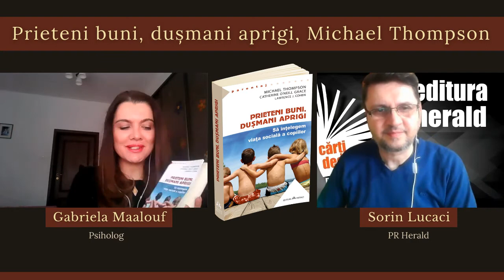Gabriela Maalouf - Despre dezvoltarea psihologică și sănătatea emoțională a băieților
Am discutat despre dezvoltarea psihologică și sănătatea emoțională a băieților, alături de Gabriela Maalouf (psiholog) și Sorin Lucaci (PR Herald).

În stilul său plin de sensibilitate și cu capacitatea sa deosebită de a pătrunde în lumea intimă a copiilor, Dr. Michael Thompson, alături de colaboratorii săi, Dr. Lawrence Cohen și Catherine O`Neill Grace, au descris în această carte modul în care evoluează abilitățile sociale ale copiilor și interacțiunea dintre ei. El vorbește despre lumea socială în care copiii își formează personalitatea, își confirmă unii altora abilitățile și calitățile, își oferă suport și confort emoțional, despre nevoia lor profundă de prieteni, despre rivalități și agresivitate.

Primele cărămizi ale capacității copilului de a socializa sunt puse de părinți în primii ani de viață, în mod paradoxal, în cele mai intime momente ale relației dintre ei. În prieteniile lor cele mai apropiate copiii reiau modelul de atașament pe care l-au construit cu adulții din viața lor în acești ani. Însă în grupul social, copiii trec prin faze succesive de explorare și înțelegere a regulilor, exersare a puterii sociale, și prin aceasta inclusiv a cruzimii, prin căutări de sine, descoperirea sexualității și relații romantice. Copiii își sunt unii altora cei mai buni prieteni și cei mai aprigi dușmani. Își știu slăbiciunile și își măsoară forțele, se evaluează în permanență pe ei înșiși după standardele grupului și ii judecă pe ceilalți, chiar și pe adulți, conform regulilor nescrise perpetuate de acesta.

📖 „Prieteni buni, dușmani aprigi" de Michael Thompson, Catherine O` Neill Grace, Lawrence J. Cohen